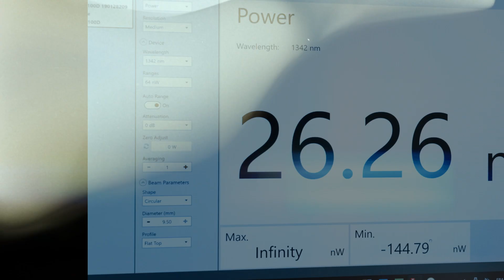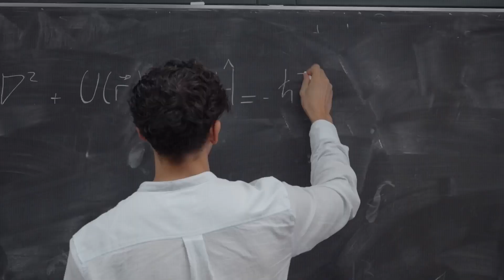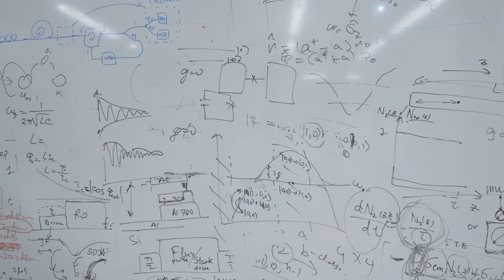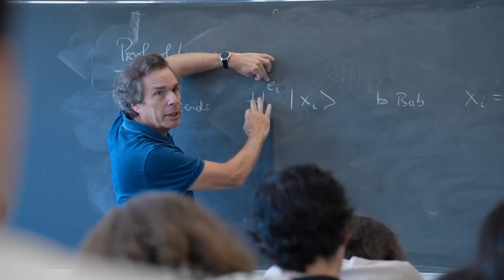EPFL - Master's program in Quantum Science and Engineering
Discover our Master's program in Quantum Science and Engineering through our students testimonials.